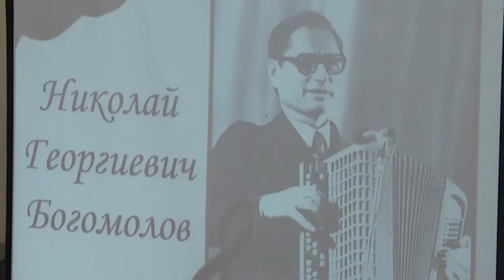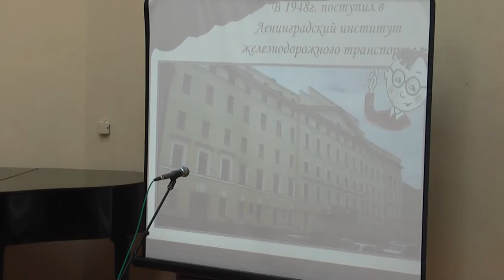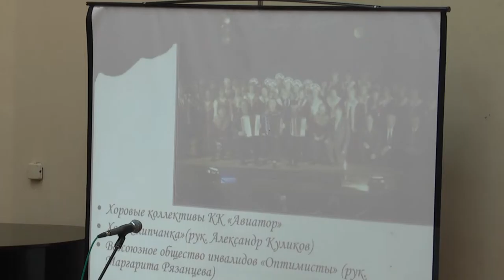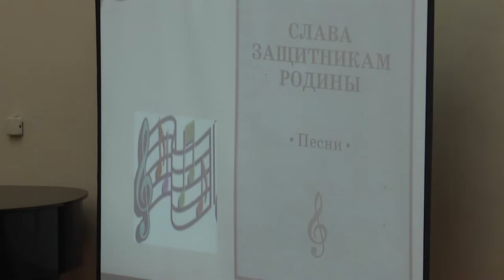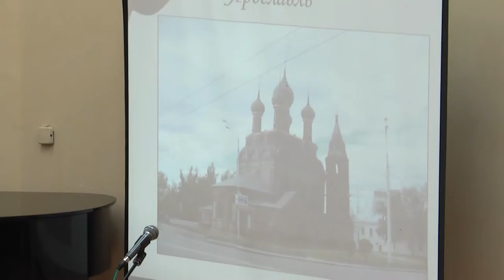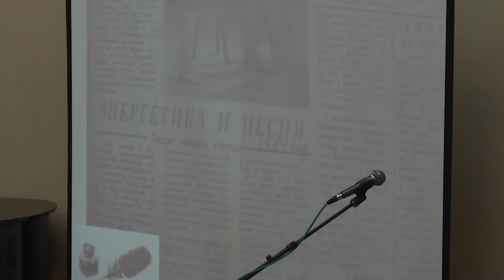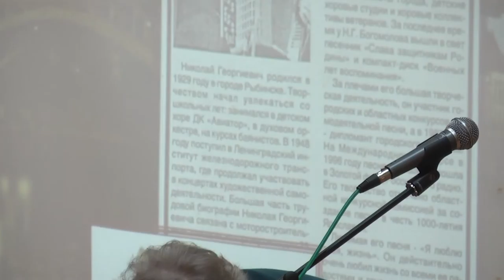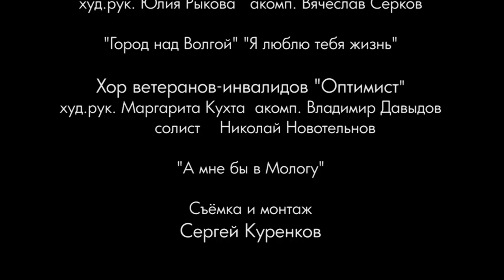Концерт памяти Николая Богомолова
10 апреля 2013 г. в Общественно - культурном центре состоялся концерт памяти Николая Георгиевича Богомолова "Песни, которые живут с нами". Выступление хоровых коллективов, поэтов.